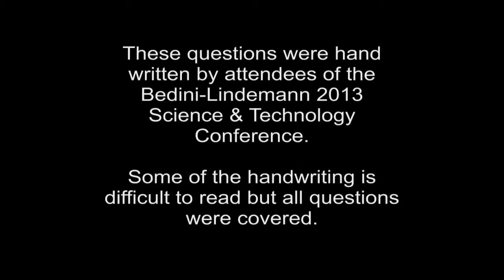Eric Dollard - post conference interview by Aaron Murakami 7/6/2013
Support Eric Dollard, join his official homepage - answering questions that were hand written and submitted by attendees at the last conference. Some are hard to read but everything was answered. Also talked about Mark McKay's radiant matter experiment shown at the conference.